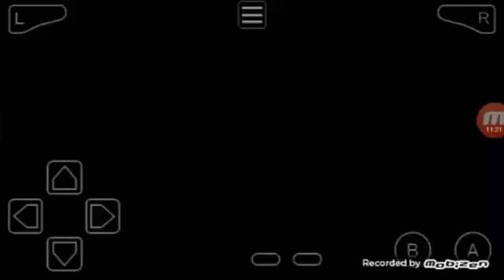Pokemon Smaragd #11: Das mysteriöse Rätselhaus & Abgabe der Devon-Waren | EpsylonForce Tv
Die elfte Folge von Pokemon Smaragd !!